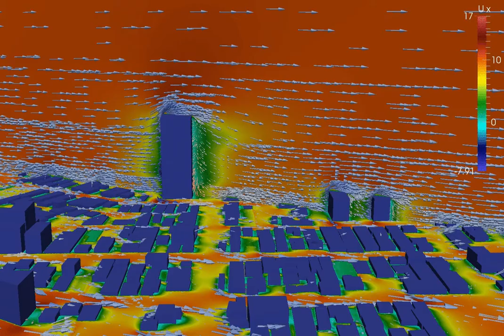Air flow in an urban area